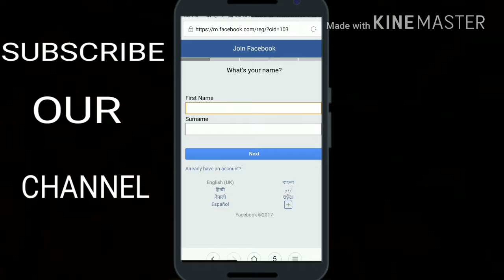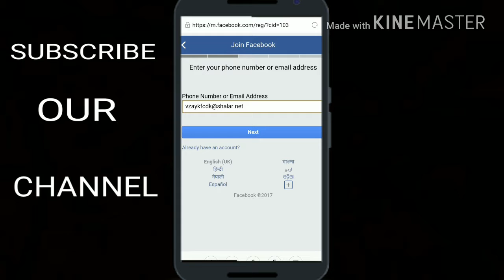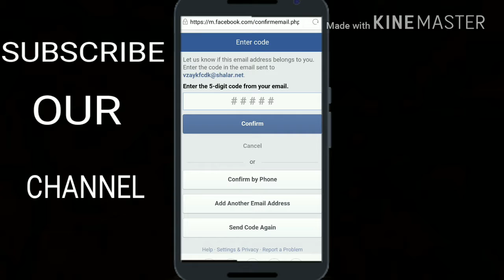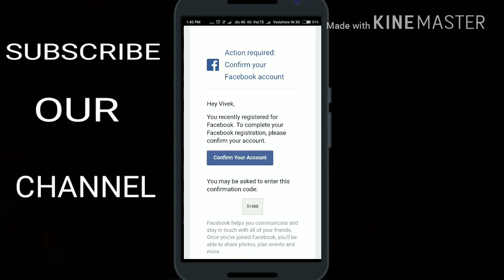create fb account without phone number and email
Share it plzzz guyssss,,

TECNHICAL DEN